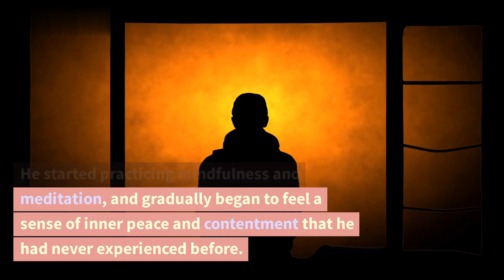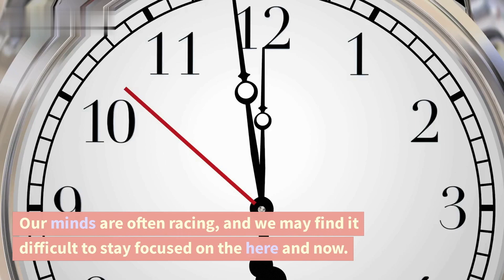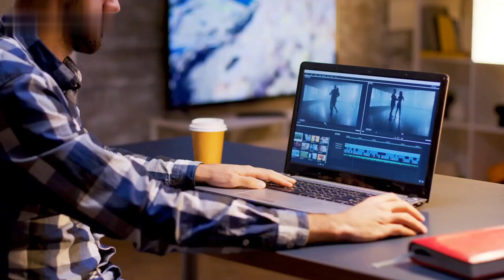Discover the Power of Presence: How Living in the Presence Can Bring Inner Peace and Happiness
In this video, join me on a journey to discovering inner peace by embracing the power of living in the present moment. Learn how to let go of the past and release your worries about the future, and instead focus on the only moment that truly exists - the present. I'll share insights on the benefits of mindfulness, the illusion of time, and the importance of being fully present in your life. With inspiring stories and practical tips, you'll gain a deeper understanding of how to find inner peace and live a more fulfilling life. Don't miss this opportunity to transform your perspective and start living in the moment.